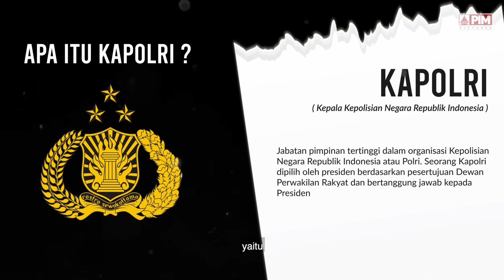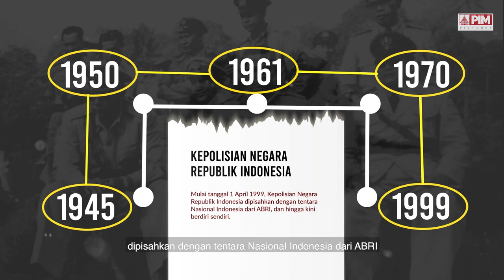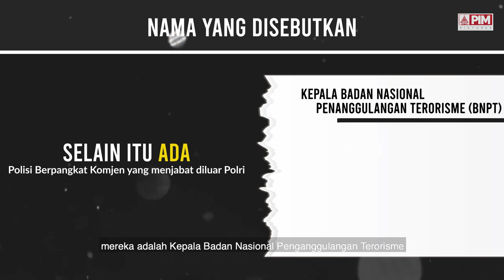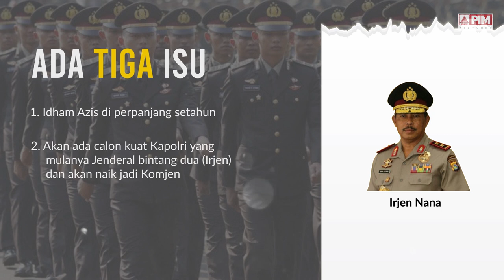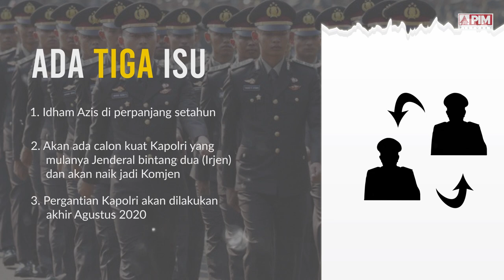INI CALON KUAT PENGGANTI KAPOLRI IDHAM AZIZ !!!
Saat ini peta persaingan penggantian pucuk pimpinan Polri sudah semakin hangat. Beberapa Jenderal Bintang dua dan Jenderal Bintang tiga berpeluang mengganti Jenderal Idham Azis sebagai Kapolri. Siapa kira-kira Kapolri baru pilihan Presiden RI? Yuk kita simak masing-masing peluangnya.

Executive Producer : Agustinus Sitorus, Simonta Tuan Siagian
Producer : Agustinus Sitorus
Creative Director : Adi Irawan
Unit Production Manager : Novia Resti Fani
Script Writer : Natania Gabriella Jansen
Voice Over : Yuni Syamsiyah, Naila
Character Design : Dimas Agung Pangestu, Imawan Majid
Background Design : Dimas Agung Pangestu, Imawan Majid
Motion Graphic : Dimas Agung Pangestu, Imawan Majid
Editor :  Dimas Agung Pangestu, Imawan Majid, Desvan Verdiansya
Unit Operasional : Janu Ifuanto